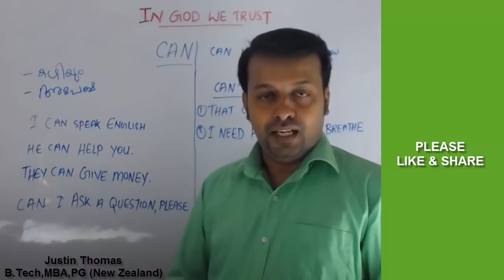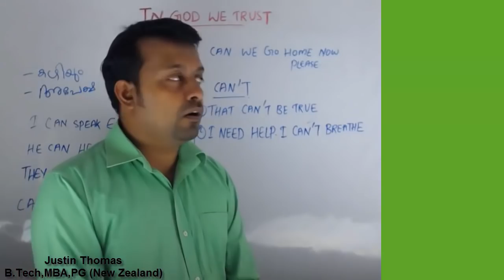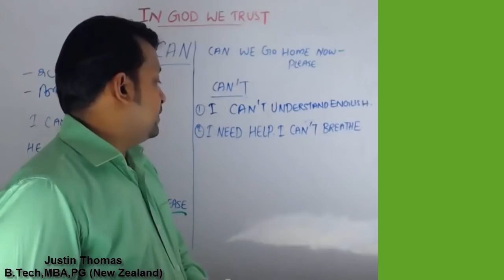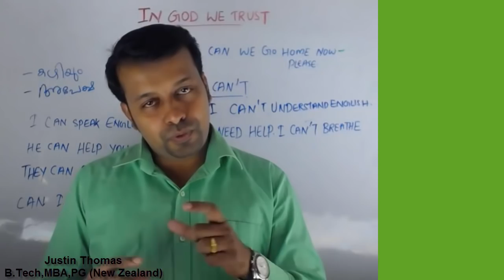Spoken English in Malayalam- Use Of CAN-പാഠം24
Spoken English in Malayalam- Use Of CAN